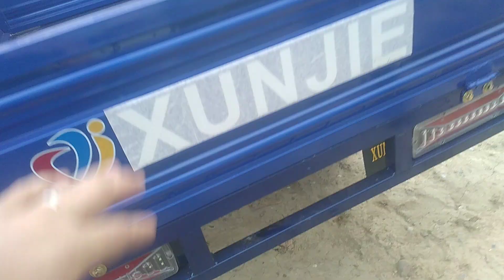motosikllar naqd pul kredit 3 yilga murojat uchun tel:974844642 932962601